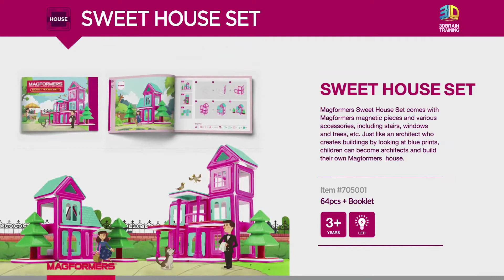Magformers Sweet House Set SmythsToys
Preview of the Magformers Sweet House Set on sale at a great price at Smyths Toys.